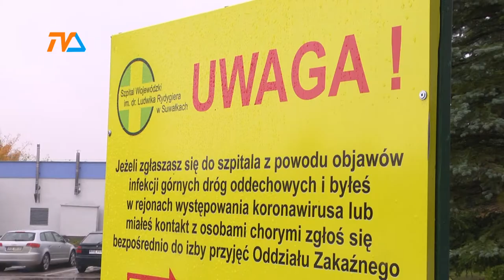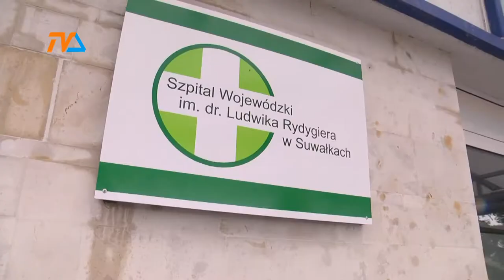Podlaskie: Przybywa chorych i miejsc covidowych w szpitalach |TVSUWAŁKI